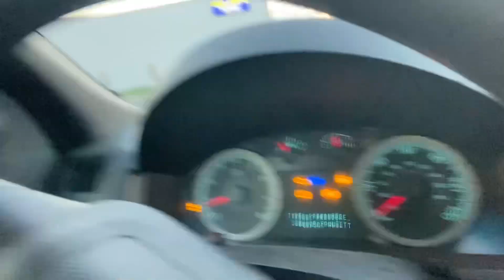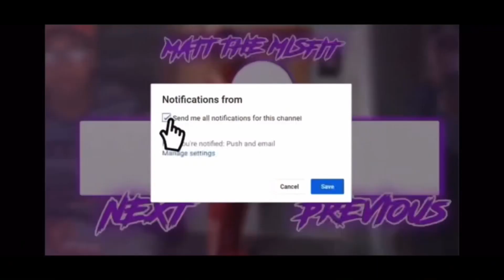A GOOFY 17 MIN VLOG (WE ALMOST BROKE THE BASKETBALL RIM😂😂😂)